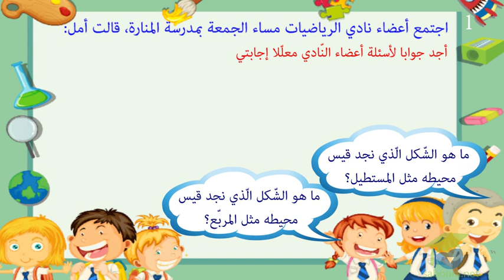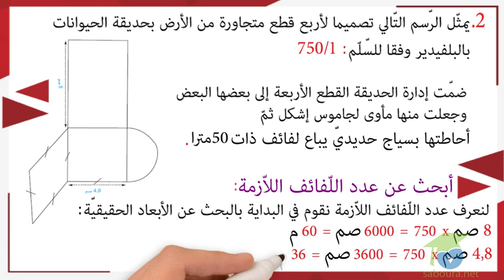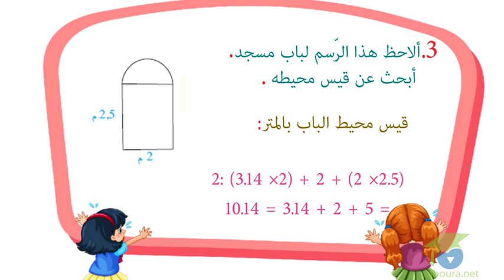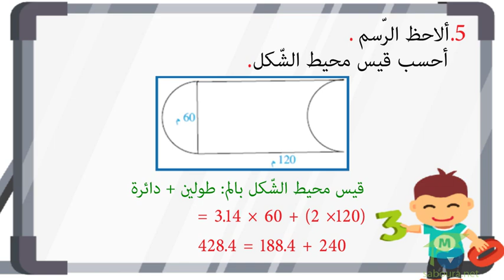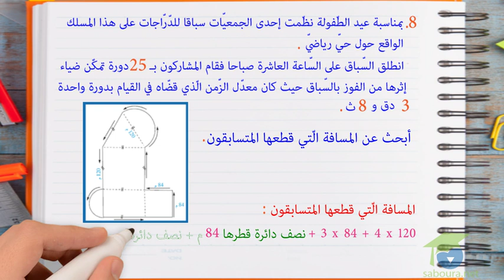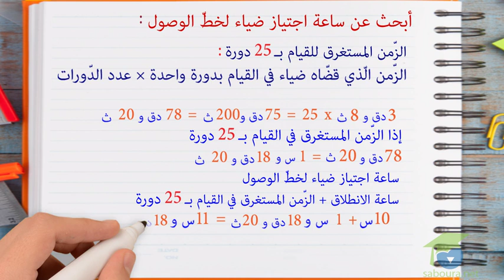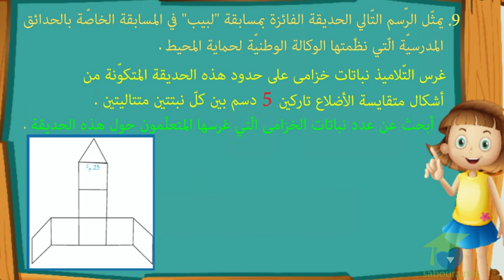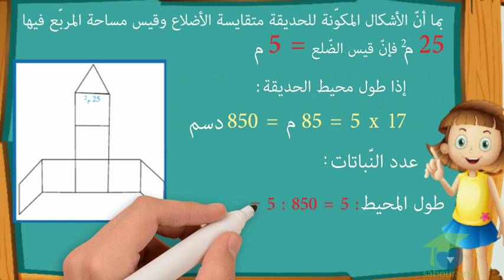ﺍﻟﻤﺴﺘﻮﻯ ﺍﻟﺴﺎﺩﺱ ﺭﻳﺎﺿﻴﺎﺕ ـ الدرس 24 ـ ﺃﺣﺴﺐ ﻣﺤﻴﻂ ﺷﻜﻞ ﻣﺮﻛّﺐ ﻣﻦ ﺍﻷﺷﻜﺎﻝ ﺍﻟﻤﺪﺭﻭﺳﺔ